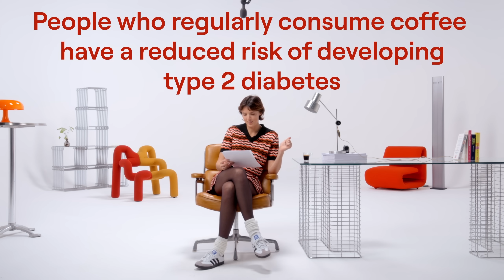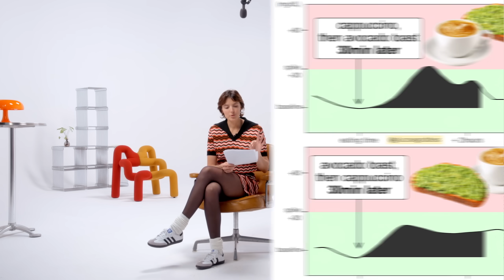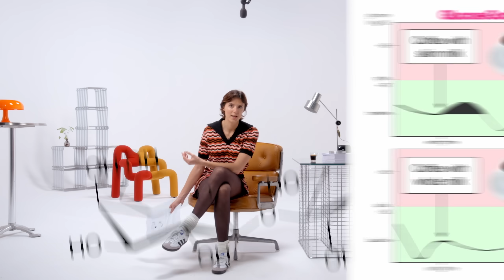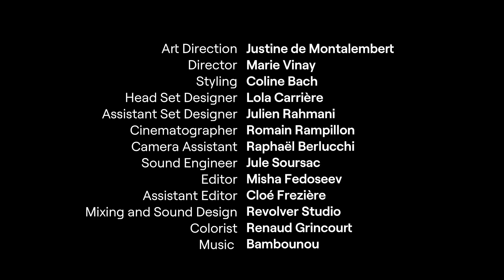COFFEE & its Consequences: 3 science tips you need to know | Episode 7 of 18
Useful Links that I cover in the video:
• Anti-Spike Formula, my new supplement that reduces the spike of carbs and sugars by 40%

Welcome back to the show! In today's episode, I'm diving into the effects of coffee on our health and glucose levels. Let’s tackle the beloved ritual of coffee drinking - from the benefits and potential glucose spikes caused by black coffee to the impacts of sugar, sweeteners, and different types of milk.

Wearing Missoni.

TIMESTAMPS
00:00 - Intro
01:06 - Coffee and Type 2 Diabetes Risk
02:18 - Coffee, Stress, and Glucose
04:33 - Coffee and Insulin Spikes
05:15 - Sugar’s Impact on Coffee
05:34 - Sugar Cube in Coffee
06:53 - Sweeteners
07:50 - Oat Milk and Glucose Spikes
08:44 - Choosing the Right Milk
12:11 - Dairy vs. Nut Milk for Coffee